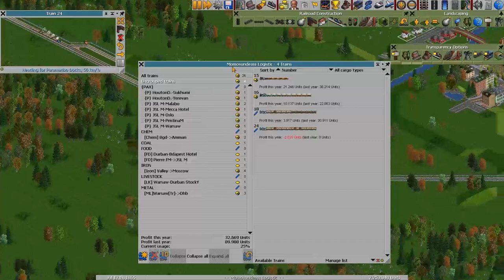OpenTTD Timelapse [ss2 EP. 6 ] Metal Transfer...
OpenTTD Gameplay Timelapse Season 2 Episode 6
In this episode I have add more train to the metal line.

COMPLEX SKY
I'm already building my own game call COMPLEX SKY

00:02 AI_2 - Vibe Mountain
01:57 Mia - Jeremy Blake
06:58 How_it_Began - Silent Partner
10:00 Future_City_Funk - Bad Snacks
11:43 Wishful_Thinking - Dan Lebowitz